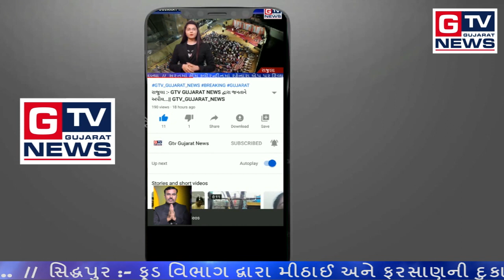સુરત :- યુવા ઉદ્યોગપતિની જન્મદિન નિમિત્તે નવી પહેલ...|| GTV_GUJARAT_NEWS